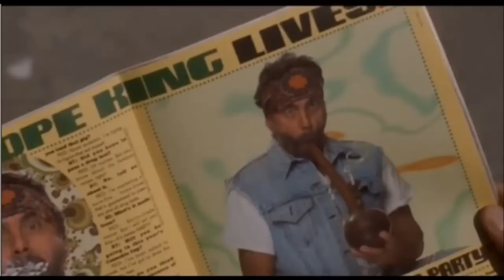Red the Bus Driver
This is a great clip of Tommy Chong from National Lampoon's Senior Trip, felt this would be a great clip since we just finished the Leo playlist recently :-)